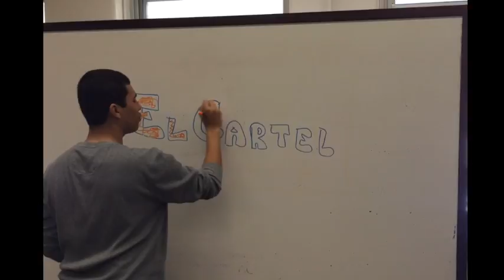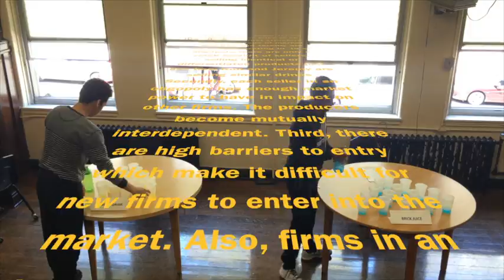2014-15 Collusive Oligopoly